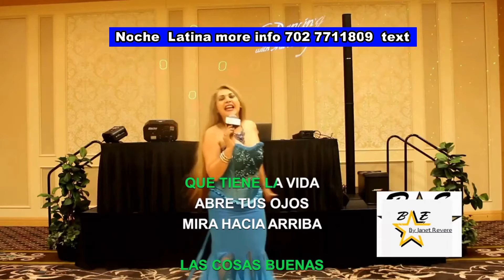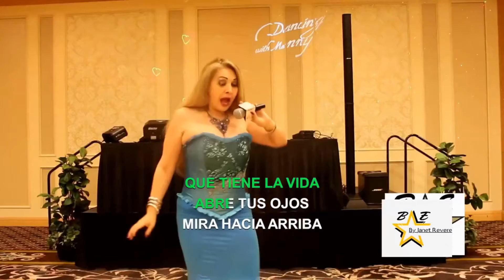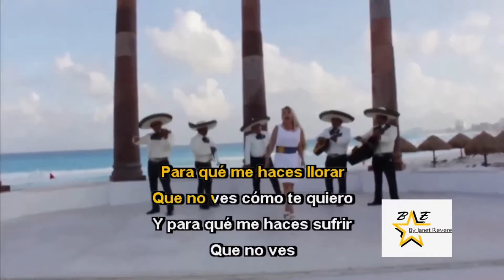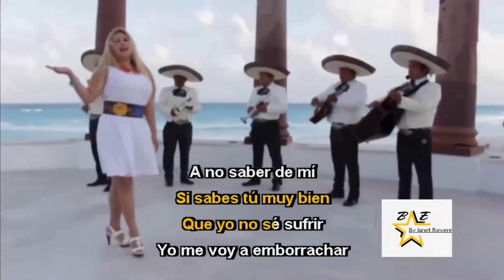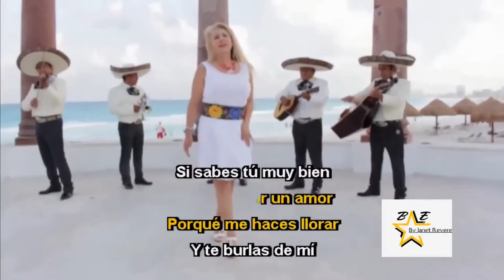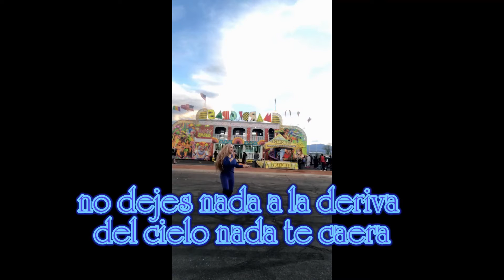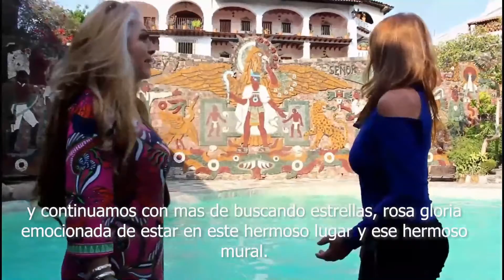oye Noche Latina 2021